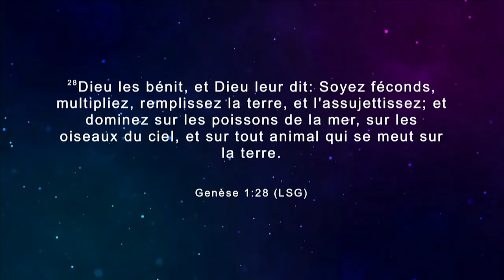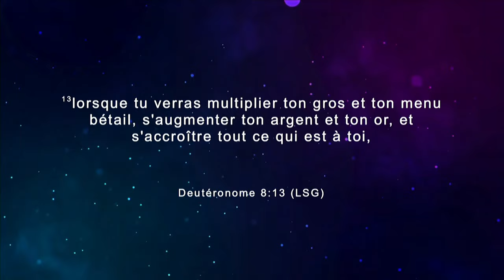La détermination, une clé pour la réussite.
Dans cet extrait de l'enseignement sur le business class,  l'apôtre Léopold Mutombo Kalombo met à la disposition des chrétiens entrepreneurs certaines clés pour atteindre la réussite dans ce qu'ils font dans la vie afin d'être encore plus compétitifs et conquérants sur le marché des affaires et dans le milieu professionnel.